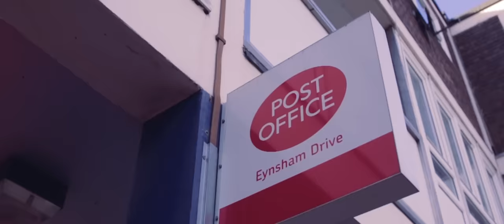GRN Weezo 2times & Cigzo Loud - Don't Kno Bout Dem (Music Video)